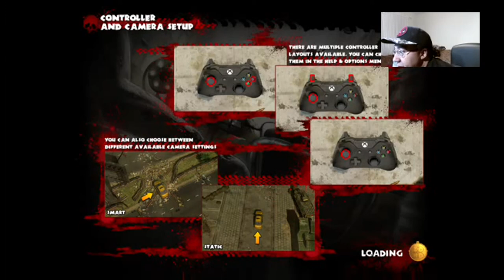"TheVirginRose Plays ZOMBIE DRIVER HD" GET TO THE CHOPPER (Part 1)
Some Content may not be suitable for all viewers.

MY FEATURED CHANNELS:
LollipopKiller4569

FOLLOW ME & MY FEATURED PARTNERS